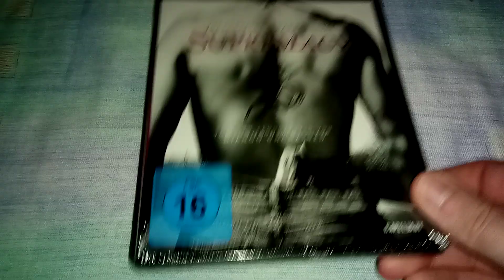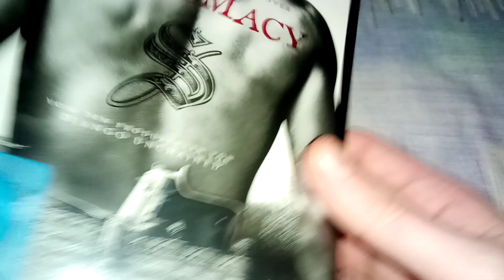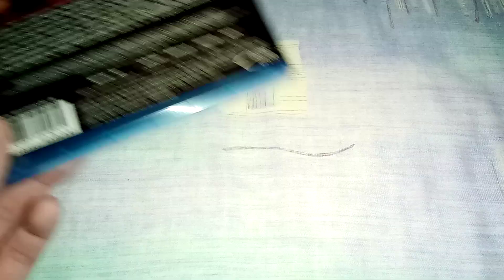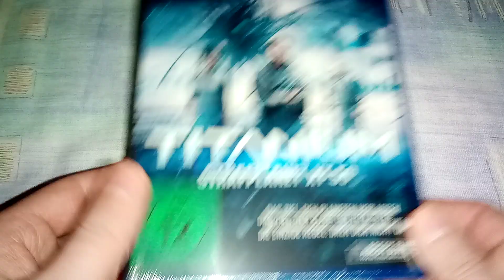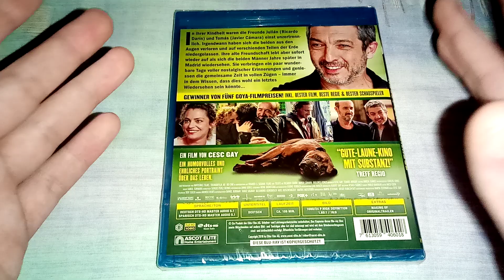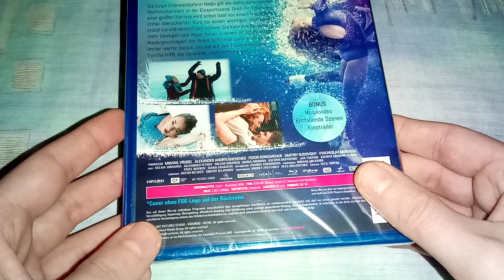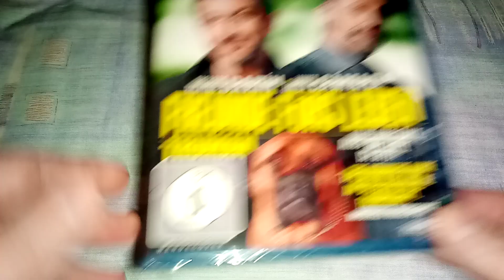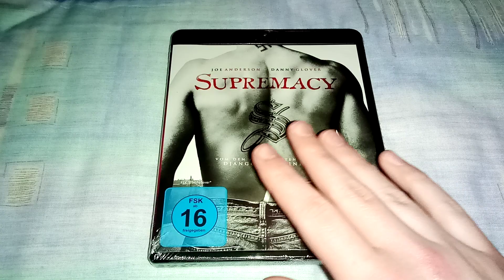XXL Update Folge 168 - 2023 Euroshop Blu-rays ( ohne 4K Qualität )